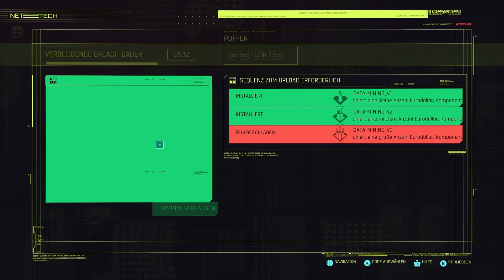Meine EHRLICHE Meinung zu CYBERPUNK 2077 / DerSorbus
Cyberpunk 2077 Gameplay German - DerSorbus Let's Play Cyberpunk 2077 Deutsch Gameplay 2020 für PS5 Xbox Series X - Creator Code ichbinsorbus für EpicStore/Fortnite
Spiele kaufen